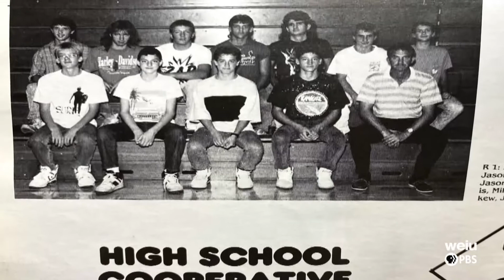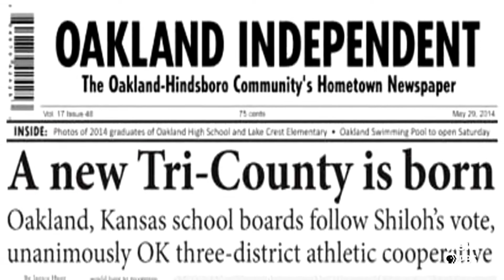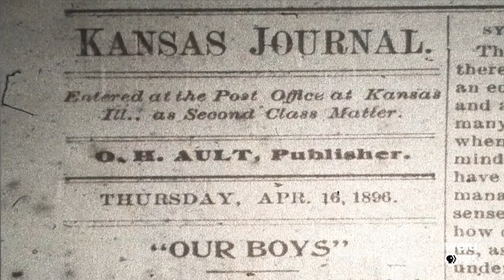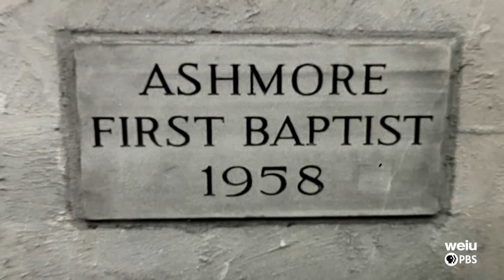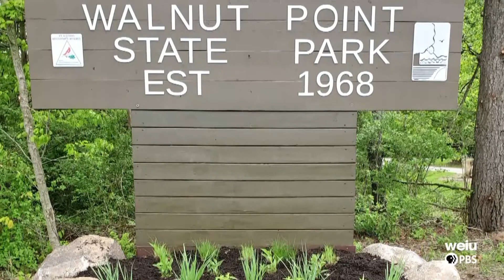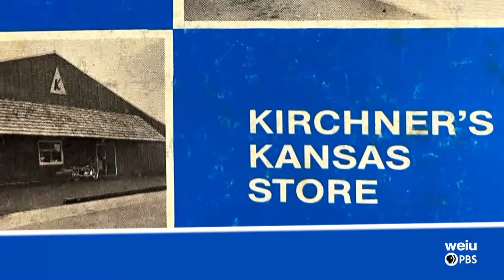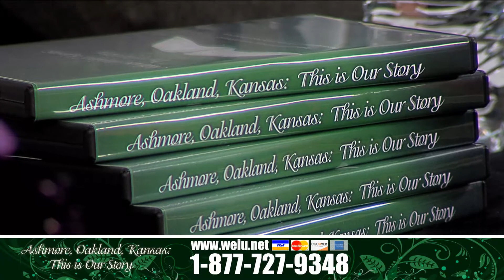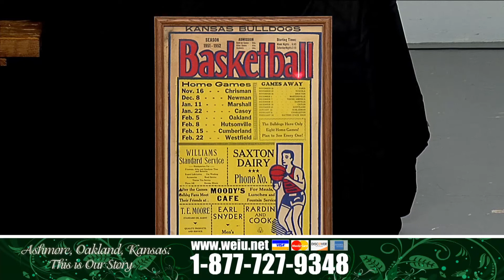Ashmore, Oakland, Kansas: This is Our Story - Part 2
Stories included are...
Bleeding Purple, Orange, and Blue,
Stories from the Prairie: The Kansas Journal, Because 40 People Prayed,
Walnut Point State Park, Five Generations and Counting